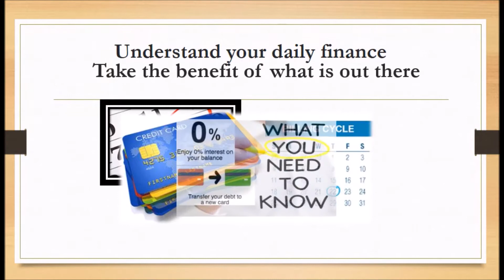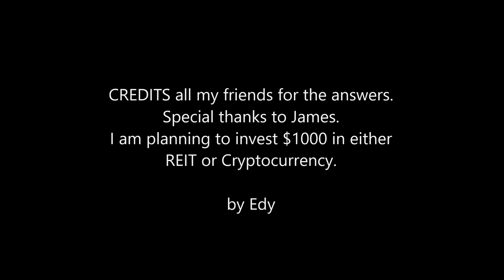The best 5 ways to invest $1,000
The best 5 ideas to invest your $1,000. It may not seem a lot for $1,000 but hey when was the last time you have the money to invest?

Money-Saving, Money-Making and Investing tips all in one place.

Getting a cryptocurrency account is easy. Start trading Bitcoin, Litecoin, ethereum and other cryptocurrency after watching this video.

The advice provided on this video is general advice only. It has been prepared without taking into account your objectives, financial situation or needs. Before acting on this advice you should consider the appropriateness of the advice, having regard to your own objectives, financial situation and needs.

The user must accept sole responsibility associated with the use of the material on this video, irrespective of the purpose for which such use or results are applied. The information on this video is no substitute for financial advice.